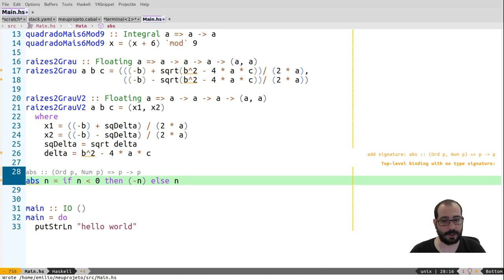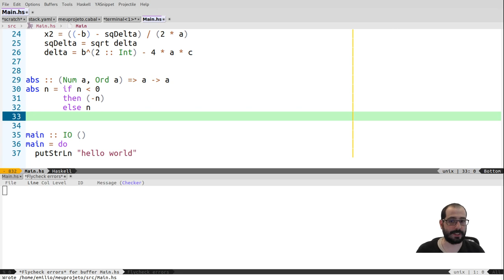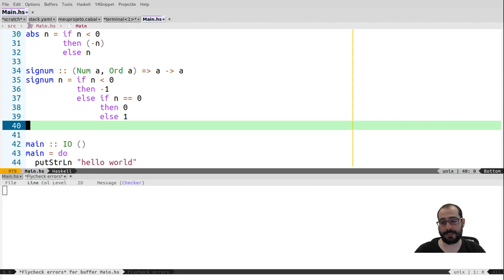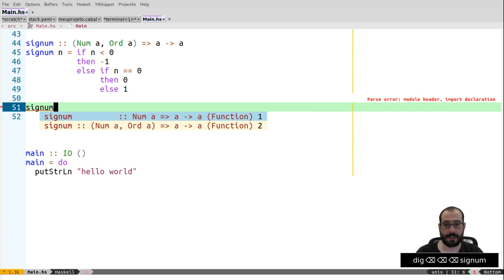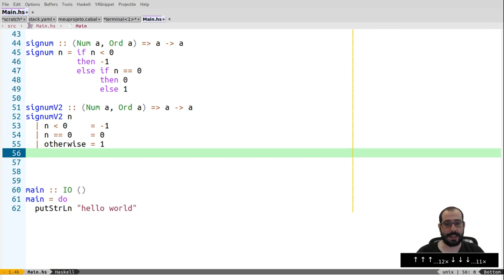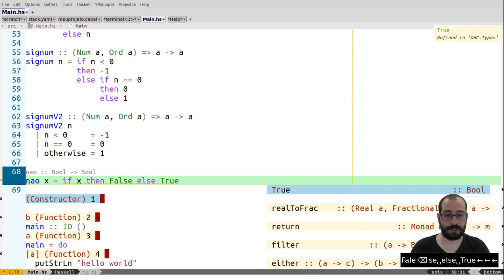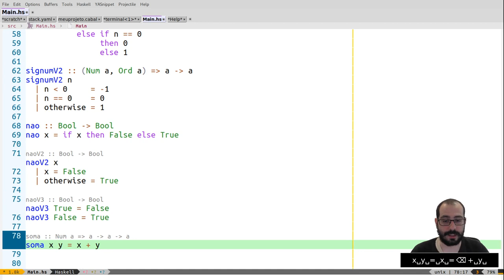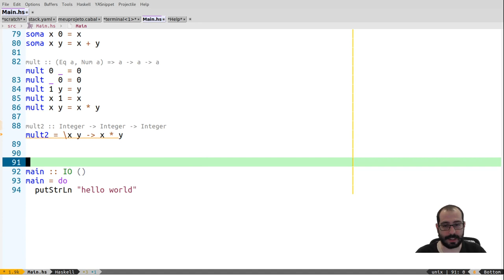4.2 - Programação Funcional em Haskell: Básico - Pt. 2 - Condicionais, Guards e Pattern Matching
Neste vídeo falamos sobre condicionais if-then-else, guards e pattern matching simples de valores.

00:00 - Condicionais if-then-else
08:40 - Guards
14:12 - Pattern matching